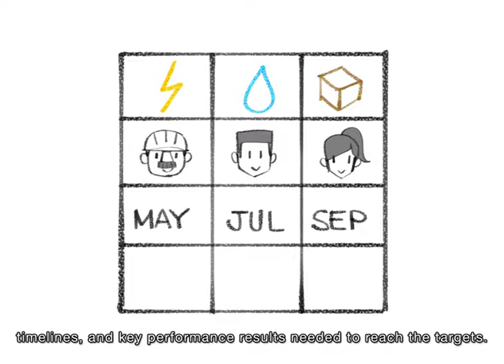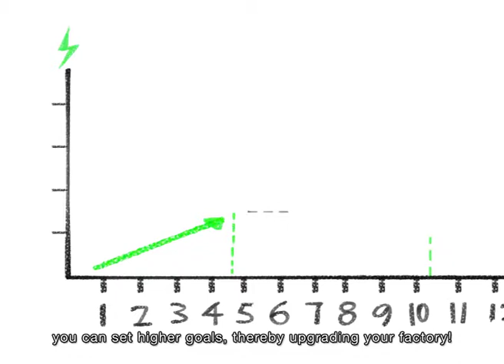ប្រសិទ្ធភាពថាមពល សម្រាប់ អ្នកគ្រប់គ្រងរោងចក្រ - ៣ នៃ ៤. ផែនការ, ធ្វើ, ពិនិត្យ, អនុវត្ត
មេរៀនសំខាន់ - ក្រុមអភិរក្សថាមពល; ផែនការ, ធ្វើ, ពិនិត្យ, អនុវត្ត; នីតិវិធី នៃការប្រតិបត្តិស្តង់ដារ